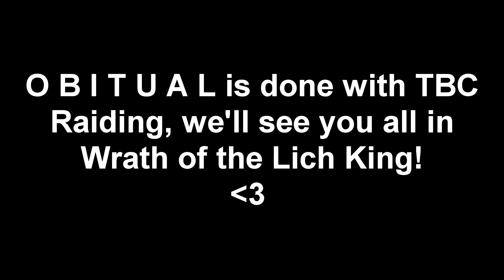WOW TBC Classic - O B I T U A L Black Temple Clear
O B I T U A L Black Temple clear before Wrath xD